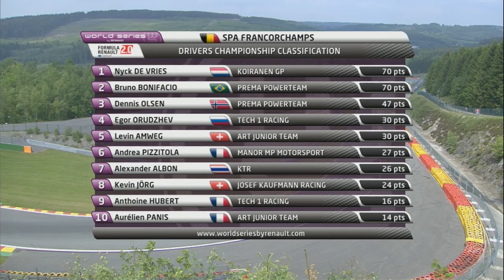Eurocup FR 2.0 - Spa, Race 2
A one-two finish for Prema Powerteam at Spa-Francorchamps

On the Spa-Francochamps circuit, Bruno Bonifacio (Prema Powerteam) raced to his maiden triumph in the Eurocup Formula Renault 2.0. The Brazilian got the better of pole winner Nyck de Vries (Koiranen GP) on lap three and never looked back. Thanks to the second place finish of Dennis Olsen, the Prema Powerteam team scored a one-two finish. Third place Nyck de Vries (Koiranen GP) is now on equal points in the championship with Bruno Bonifacio.